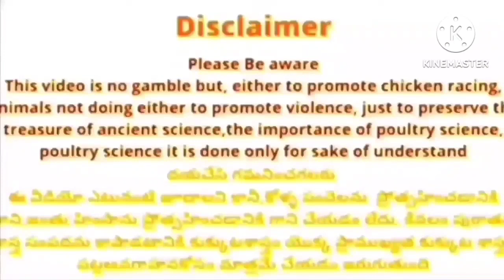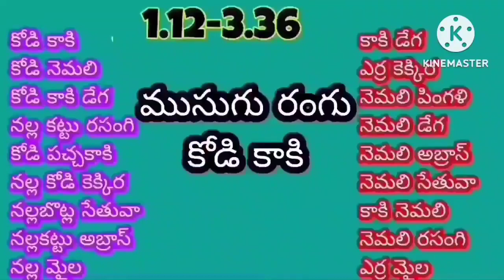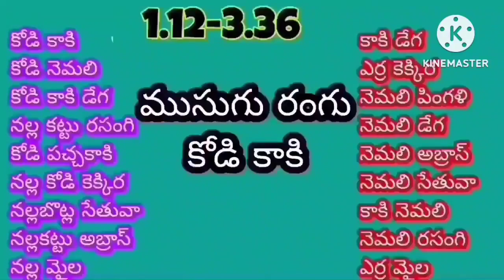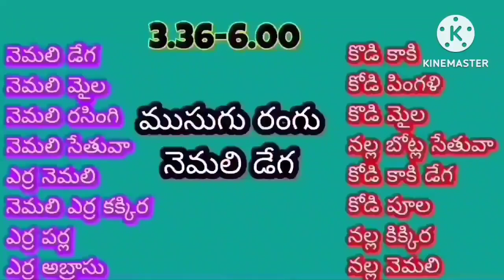9/8/2023ఈ రోజు గెలిచే రంగులు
ఈ రోజు గెలిచే రంగులు